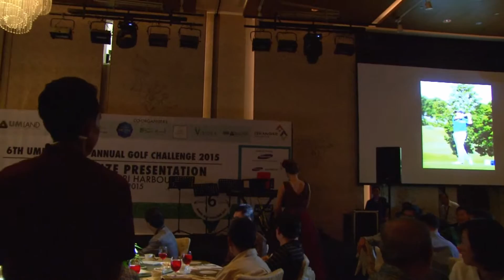Dewi Liana Seriestha Cover I will always love you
Dewi Liana Seriestha sung I will always love you during Special function at Johor